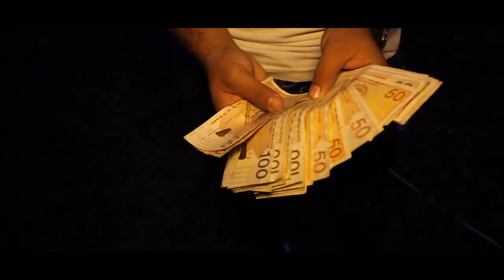Ficho - Mi Ke Mas [Official Music Video]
Ficho "Mi Ke Mas"
Directed by RXB Shotz (@rxbinlvcia)